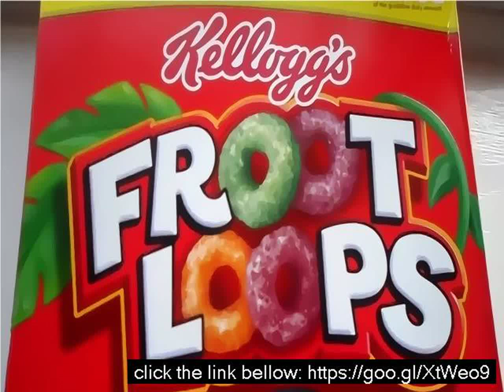Kellogs froot loops